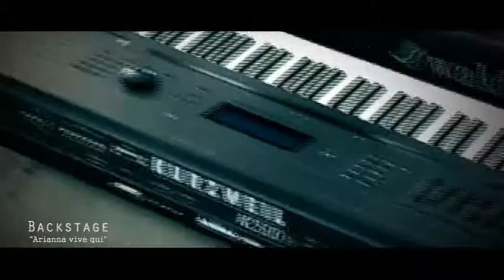Backstage "Arianna vive qui"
sul set di Arianna vive qui.